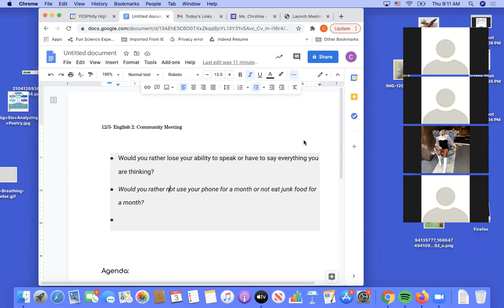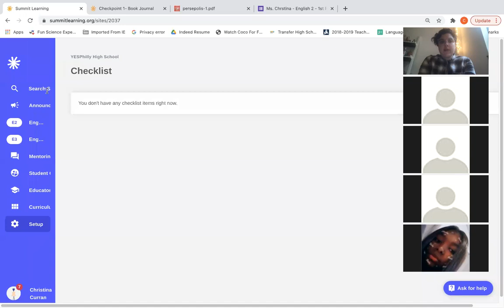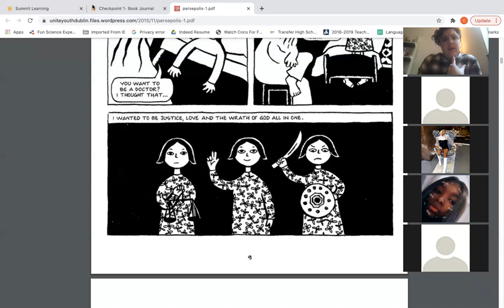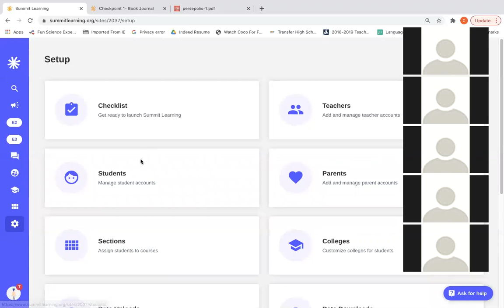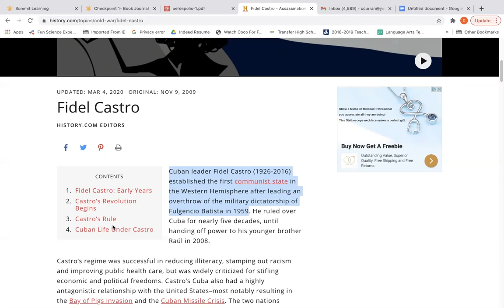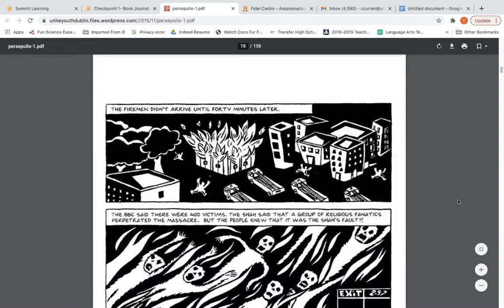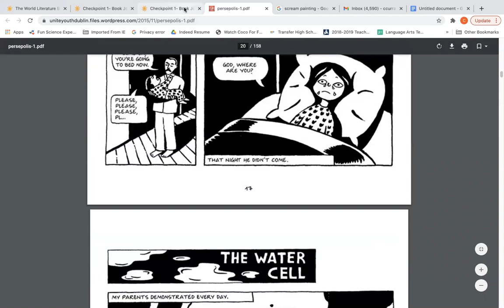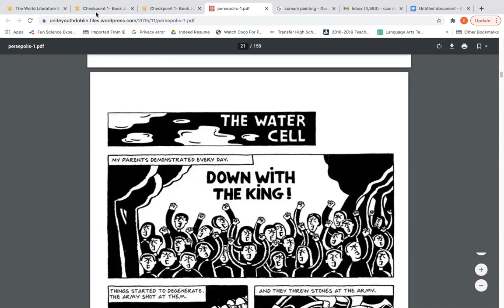12/3- Thursday English 2 Class